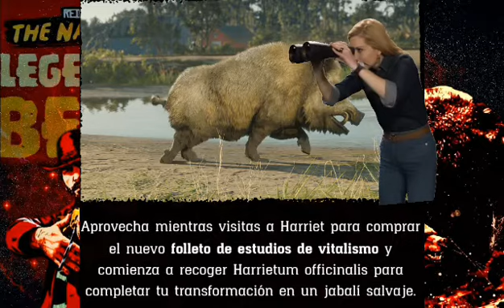Deberia pagar lingotes de oro para transformar me en animales?🤔😲 mi punto de vista Red Dead Online!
Bueno mis lobos, aquí les traigo un video de una pequeña reseña sobre si pagar lingotes de oro por los folletos del vitalismo, es una pequeña critica constructiva.

Dejo link de canal mi bro! Brutal!! El titi

Link de cerdo salvaje la vida moderna de rocko

Si les gusto el video no olviden:

Dejar su poderoso like 👍

Compartir con los conocidos ↪

Seria de gran apoyo para el cana!

Les recuerdo que yo soy johnsuey